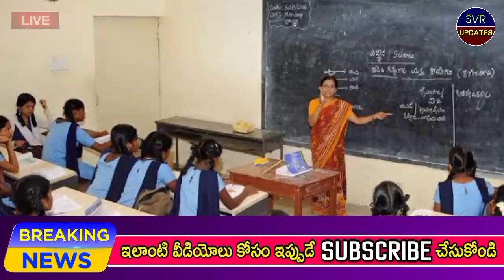ఆ రోజు విద్యా సంస్థలకు సెలవు? Ap Schools Colleges February Holidays 2022